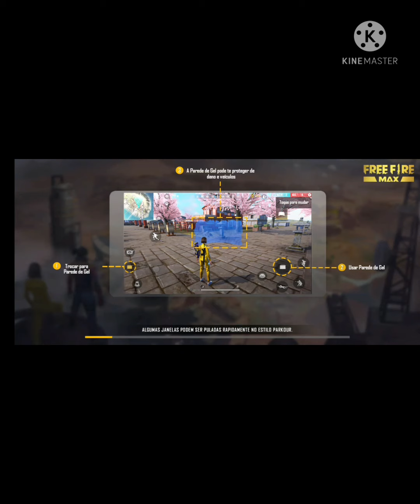como joga o novo free frire Max